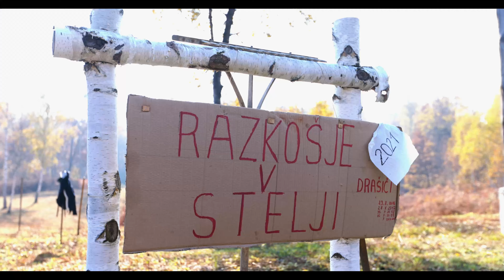Košnja vinomerskih steljnikov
Video prikazuje stari ljudski običaj košnje belokranjske naravne posebnosti - steljnikov.

Pri steljnikih stelja (praprot) in druge rastline običajno pokrivajo več kot 80 odstotkov tal. Drevesa s krošnjami pokrivajo manj kot 75 odstotkov površine.
Steljniki sodijo med najbolj prepoznavne naravne značilnosti Bele krajine. Drugje po Sloveniji steljnikov običajno ne najdemo in so zato še toliko bolj pomembni za kulturno in biotsko raznovrstnost Bele krajine. Sestavljeni so iz brezovega gozda, borovcev in podrastom stelje, rese in vrese. Običajno se stelja kosi enkrat letno. Nato se posuši in uporabi kot nastil za govedo, konje in druge domače živali.

Vinomerski steljniki so navedeni v Naturi 2000 kot naravna dediščina in so zaščiteni.

Video: Via Studio, Uroš Raztresen s.p.